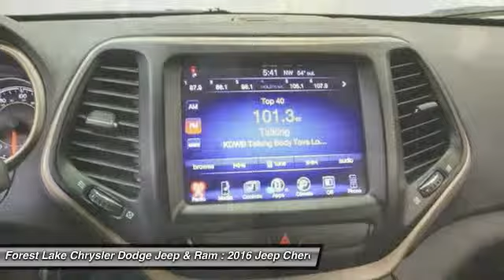2016 Jeep Cherokee Latitude Forest Lake MN J16031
2016 Jeep Cherokee Latitude

Lifetime Warranty Included!. Cherokee Latitude, 4D Sport Utility, 3.2L V6, 9-Speed 948TE Automatic, 4WD, Black, 6 Speakers, ABS brakes, Alloy wheels, Compass, Dual front impact airbags, Dual front side impact airbags, Electronic Stability Control, Four wheel independent suspension, Front fog lights, Illuminated entry, Knee airbag, Low tire pressure warning, Occupant sensing airbag, Overhead airbag, Panic alarm, Rear window defroster, Remote keyless entry, and Traction control. brbrWhen was the last time you smiled as you turned the ignition key? Feel it again with this attractive 2016 Jeep Cherokee. This sporty wagon has lots of room for you and your loved ones. brbrLIFETIME WARRANTY INCLUDED!* Forest Lake Chrysler Dodge Jeep  Ram is proud to serve Northern Minnesota, Northwest Wisconsin, and the Twin Cities metro area. We are here to assist you in obtaining a new Chrysler, Dodge, Jeep or Ram that suits your needs and lifestyle. Call to find out how we can get you in the right vehicle today.All internet prices include our $1000 Forest Lake Chrysler Trade-in Bonus (must trade in a 2006 or newer model with fewer than 120,000 miles to qualify). Some prices include Chrysler Capital Finance Cash (must finance with Chrysler Capital) . 0% or other sub-vented rate financing is in lieu of rebates.Prices may include Chrysler Loyalty Rebate. (You must own a Chrysler, Jeep, Dodge, or Ram, no need to trade.) Please see Dealer for details. Additional discounts will be subtracted from our everyday internet price! You may qualify for more incentives! See dealer for details.*Vehicles used for Snow Plowing or Commercial use are excluded, LIFETIME WARRANTY INCLUDED!* $500 - Denver 2016 Bonus Cash DECGA. Exp. 11/02, $1,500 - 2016 National Retail Consumer Cash excl SE WE **CG1. Exp. 11/02